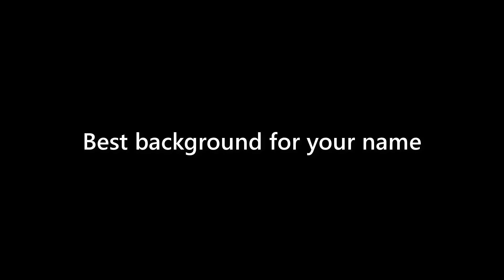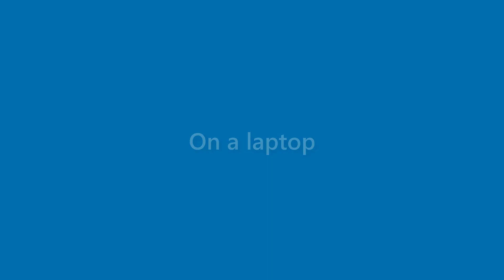Stuart Potts - appearance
Name Look - Stuart Potts - appearance. In this video we present "Stuart Potts" name look and feel in various scenarios.
This video will cover:
How does "Stuart Potts" look as a personal letterhead?
How does "Stuart Potts" look on a business card?
How does "Stuart Potts" look on a computer/laptop screen?
How does "Stuart Potts" look with different background colors?
How does "Stuart Potts" look with various fonts?